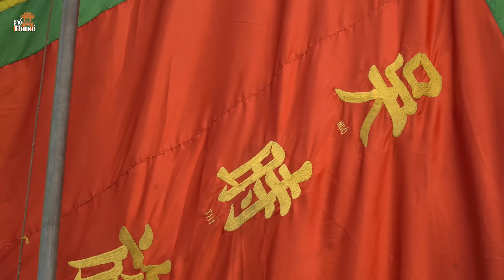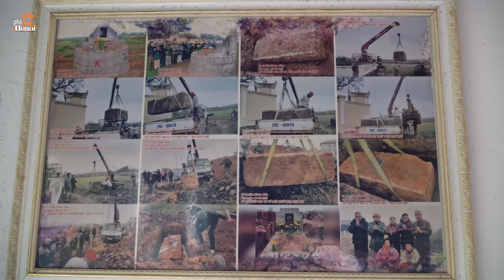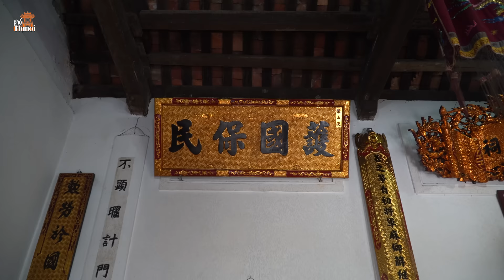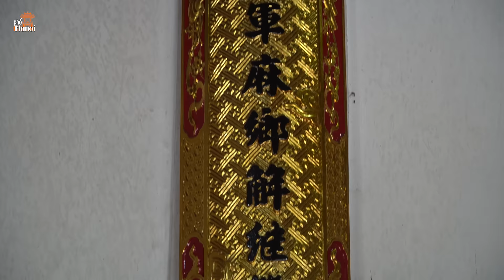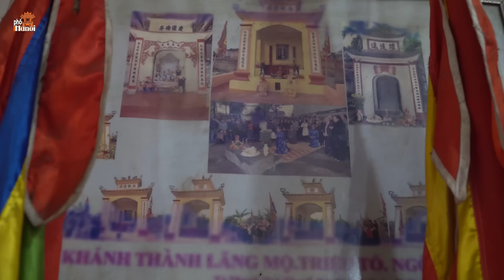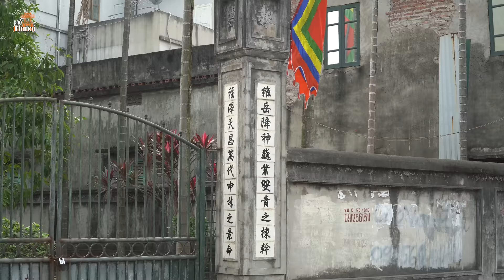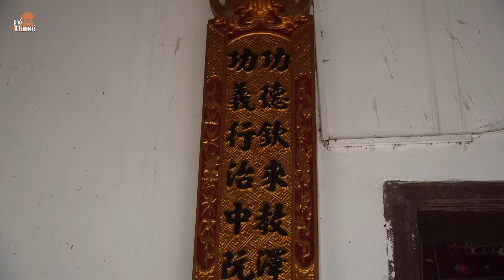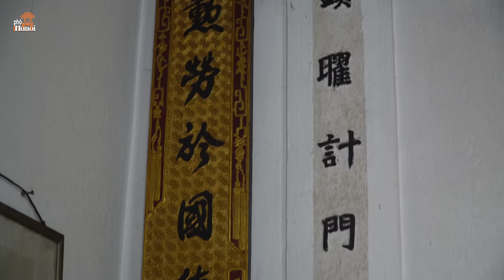Bí mật ẩn chứa trong bức tranh đá cổ ở đền thờ lăng mộ Ngô Thì Nhậm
Hà Nội Phố: Bí mật ẩn chứa trong bức tranh đá cổ ở đền thờ lăng mộ Ngô Thì Nhậm.
Mỗi khi nhắc đến Ngô Thì Nhậm, người đời sau thường nói đến “Nước cờ Tam Điệp” một cống hiến to lớn của Ngô Thì Nhậm, giúp vua Quang Trung hành quân thần tốc từ Phú Xuân ra Thăng Long đánh tan 29 vạn bọn xâm lược nhà Thanh vào mồng Năm tết Kỷ Dậu (1789). Nói đến Ngô Thì Nhậm, người đời sau không thể nào quên vụ án năm Canh Tý về việc phế trưởng lập thứ của phủ chúa Trịnh mà Ngô Thì Nhậm có chút dính líu và tiếp theo đó là cái chết đột ngột của cha (Ngô Thì Sỹ) tại nhậm sở Đoàn Thành (Lạng Sơn).